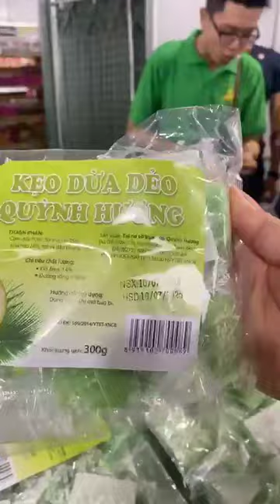Chợ nổi Cái Răng Nguyễn Tiền Giang